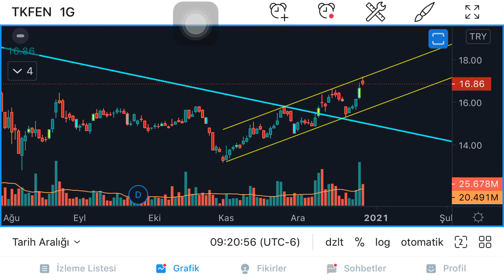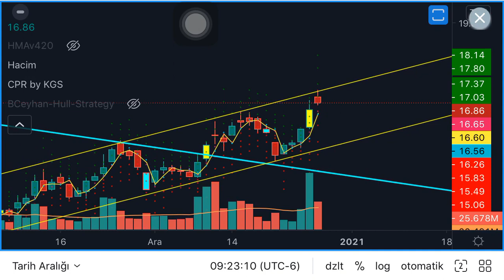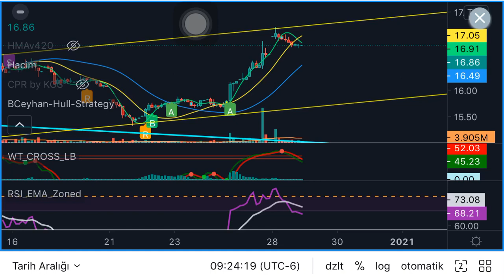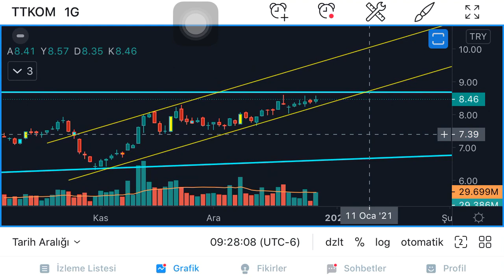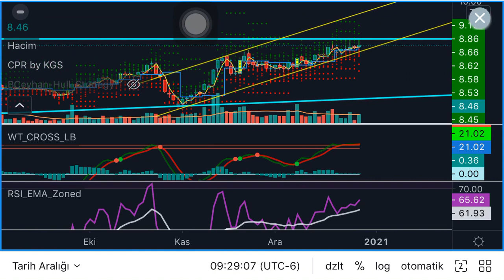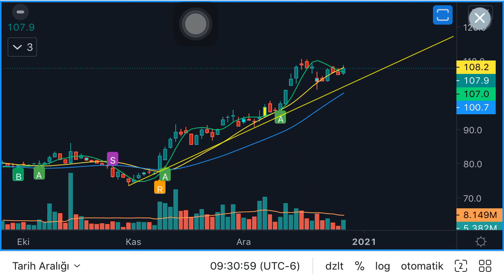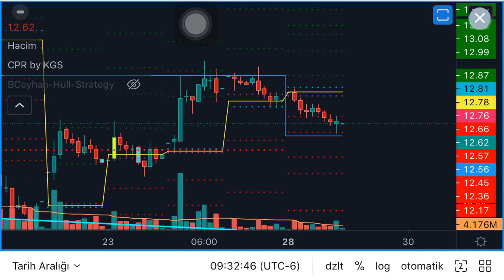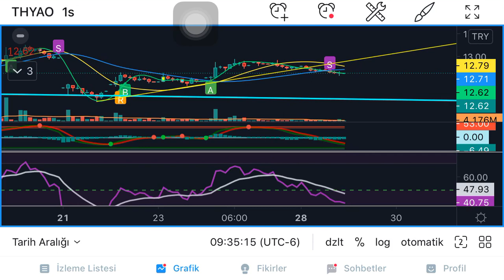Hisse Analizi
Tkfen Ttkom Tuprs thyao Hisse Analizi haftanın ilk gününde oluşan fiyatlar destek ve dirençler